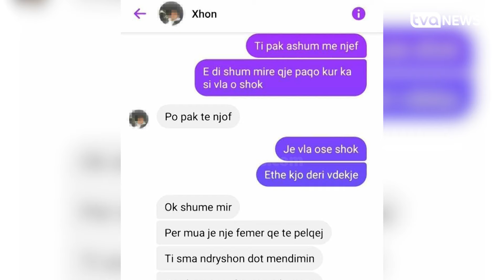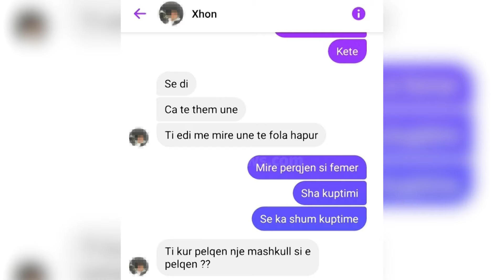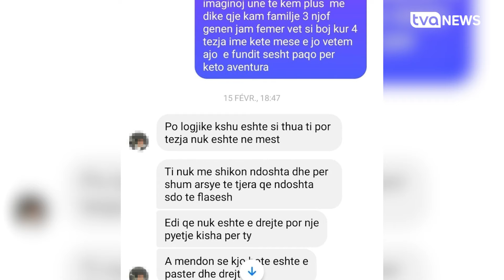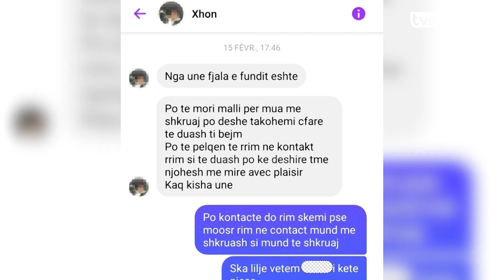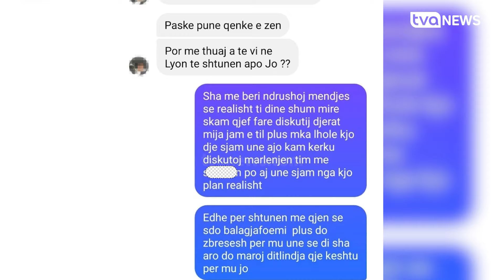"Të pëlqej si femër"- Armandi ngácmoí vajzën e tezes, i tha të ndahet nga burri